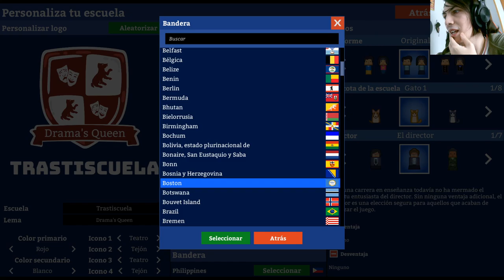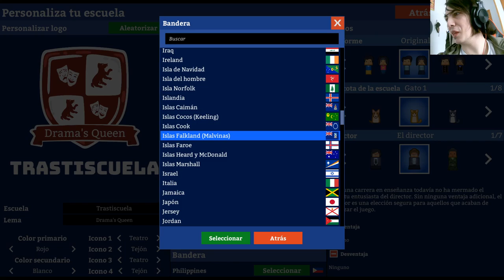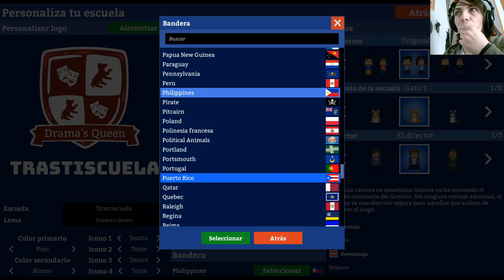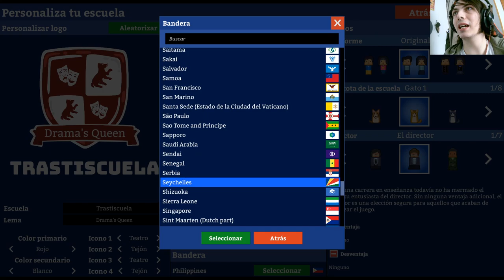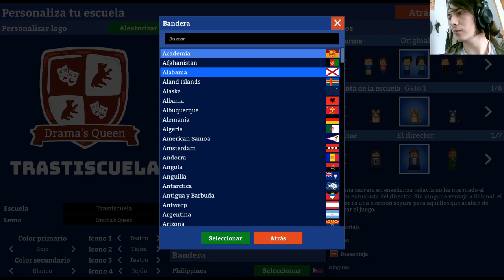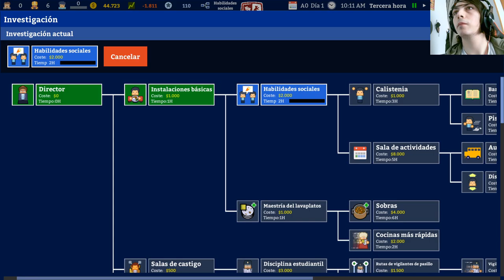La historia de Academia : School Simulator | En Español | Capítulo 1